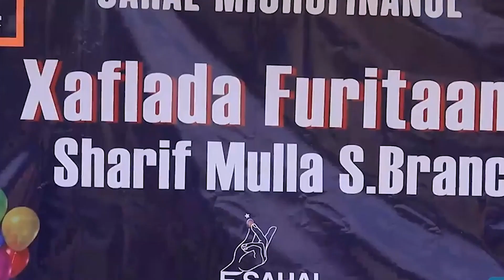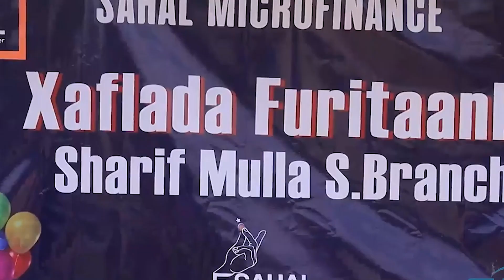WARKA HABEENIMO EE SHAKAAL TV 18 JULY 2023